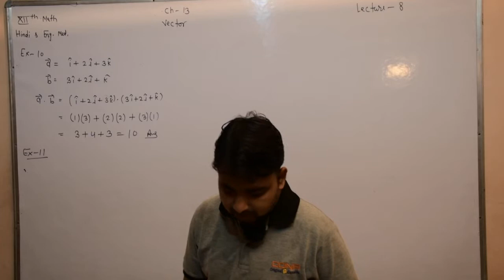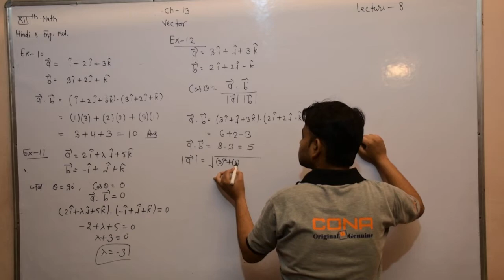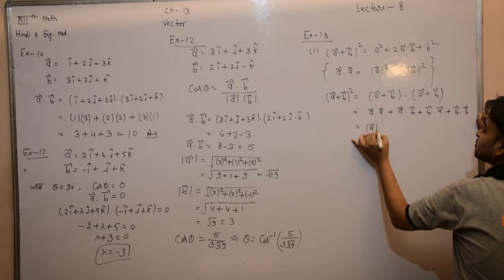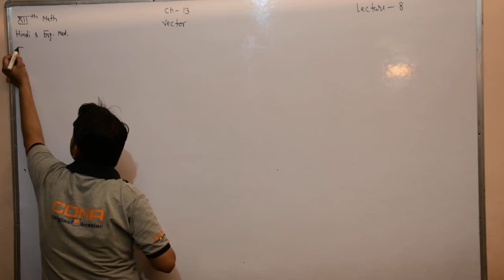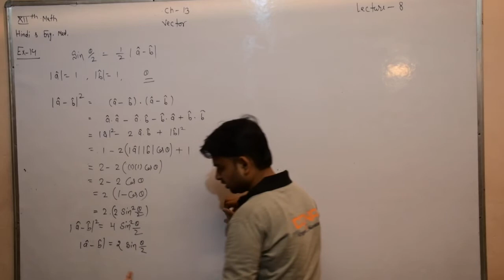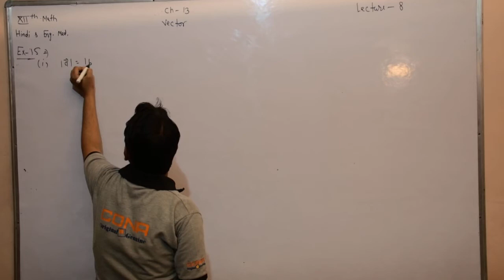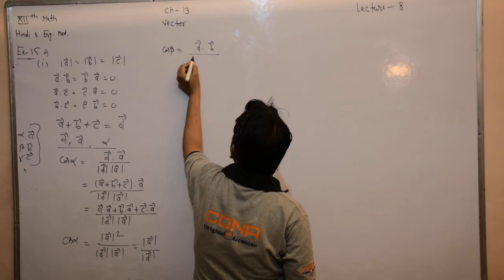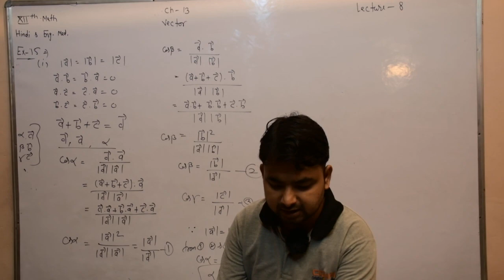Vector Lecture 08 Chapter 13 Sub. Maths (Class 12th) Hindi & English Medium By Manish Sharma Sir